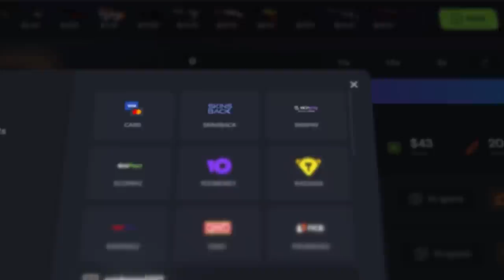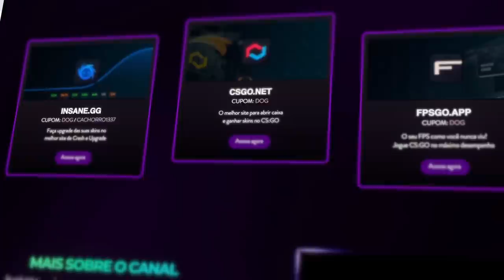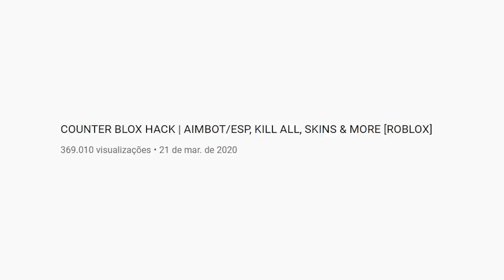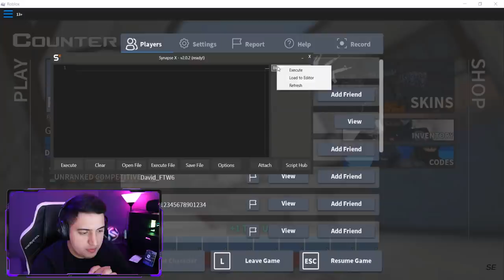COMO FUNCIONA UM HACK no COUNTER BLOX... (CS:GO para menores de 18 anos)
Hoje trago mais um vídeo de Counter Blox já que vocês estão adorando! Só que dessa vez é envolvendo cheats! Descobri que assim como no CS:GO, o Counter Blox também tem hack de skins, wallhack, aimbot...